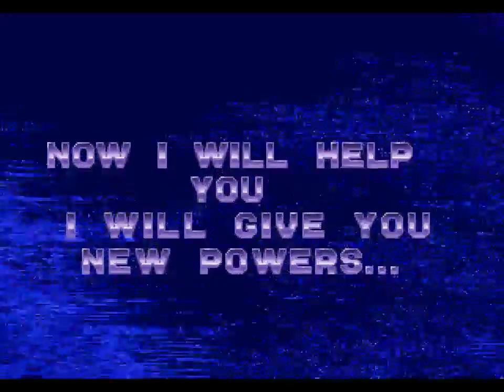Ecco the Dolphin (14/several): Blowing this Dinosaur Stand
Time to finish off the prehistoric levels by way of what is probably the hardest level in the game.  Not Trilobite Circle, that's not too bad though annoying.  Dark Water is brutal and that's before you get to our first of 2 boss fights.

Commentary is in the annotations, use them.